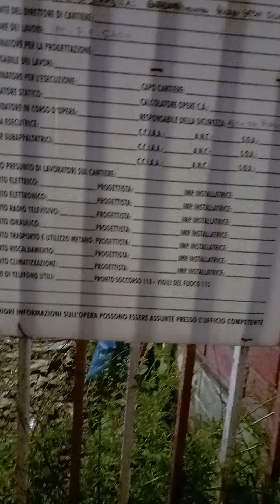Roma notte piazza navigatori 25.3.2023